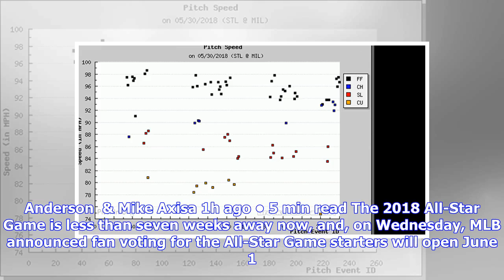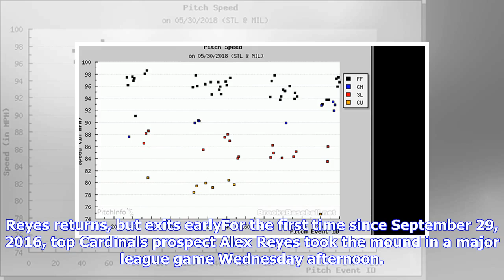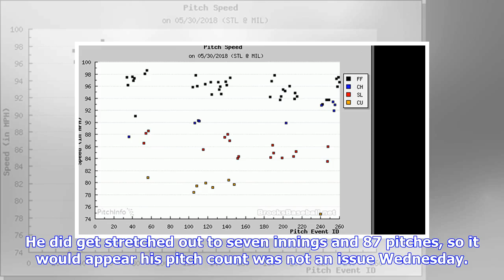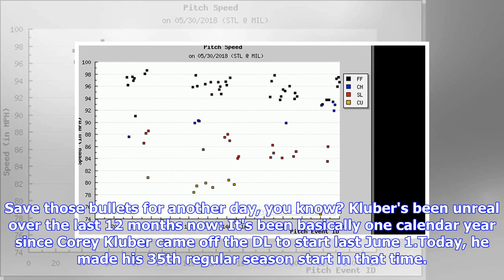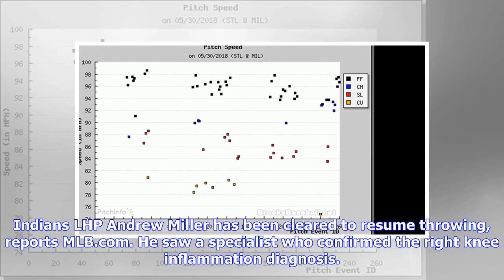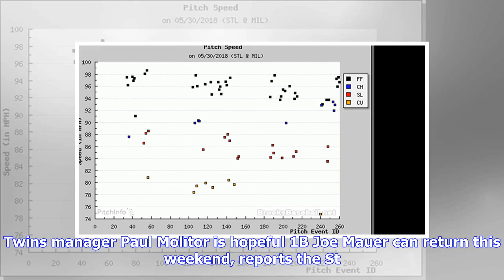MLB Wednesday scores, highlights, live team updates, news: Brewers spoil Alex Reyes' return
by R.J. Anderson  & Mike Axisa 1h ago • 5 min read The 2018 All-Star Game is less than seven weeks away now, and, on Wednesday, MLB announced fan voting for the All-Star Game starters will open June 1. Prepare to stuff the ballot box, folks. Here is everything you need to know about Wednesday's MLB action. Wednesday's scores Brewers close out May with another winSo, the Brewers have had worse months. They closed out May with a win over the division rival Cardinals on Wednesday afternoon, improvi...